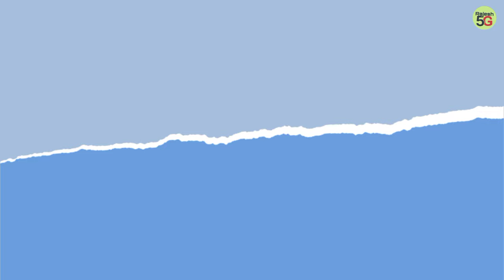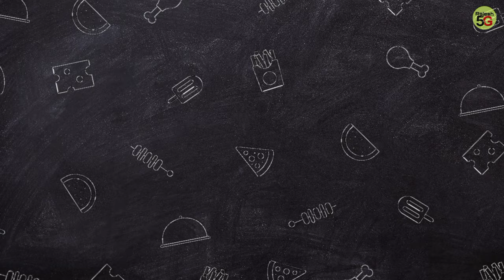Pomeranian Dog Price In India | Teacup dog price in india | cute puppies price in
Pomeranian Dog Price In India | Teacup dog price in india | Pomeranian Dog | cute puppies price in india
Pomeranian Dog | Pomeranian puppy Details| Pomeranian food list | Pomeranian Dog diet  | small puppy Pomeranian Dog price in india
Pomeranian Dog market in india
cheapest Dog market in delhi
Pomeranian puppies price in delhi
Pomeranian Dog price in delhi
Pomeranian Dog price in mumbai
teacup dog price in delhi
teacup dog price in kolkata
mini Pomeranian Dog price in india
toy pom price in india
pocket dog
pocket dog price in india
Pomeranian Dog kaha par milta hai

Follow me Friends My Instagram